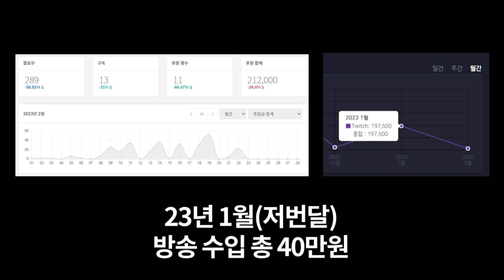한동안 메이영상을 올리지 못했던 이유 말씀드리겠습니다..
오랜만에 메이를 해봤습니다